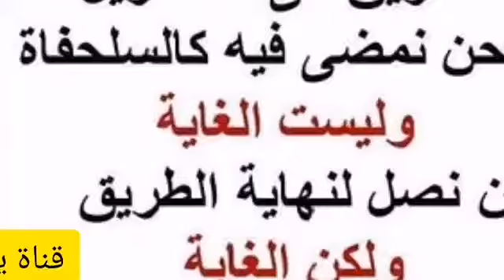23-52 ما معنى حديث لا تقطع الأيدي في السفر.؟ الألباني الالباني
❓ما معنى حديث لا تقطع الأيدي في السفر.؟

السائل : ما معنى حديث لا تقطع الأيدي في السفر .
الشيخ : نعم المقصود بالسفر الغزو ، أيوه .